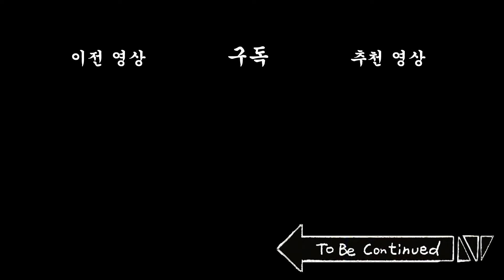[생존일기] 협상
[배급 : 빅픽처팀] [기획 : 비크리스피] [각본 : 칰타]